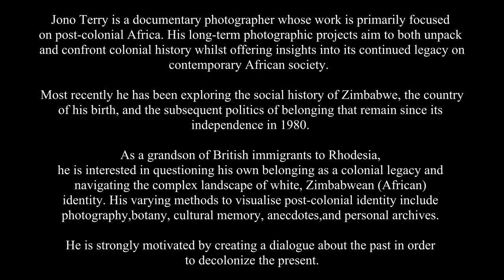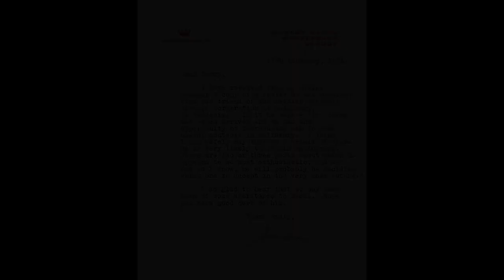Jono Terry - Zimbabwean Photographer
In episode 26 of Story Untold ZW we sat with Jono Terry. Jono Terry is a Zimbabwean documentary photographer whose work is primarily focused on post-colonial Africa. His long-term photographic projects aim to both unpack and confront colonial history whilst offering insights into its continued legacy on contemporary African society.

Most recently, Jono has been exploring the social history of Zimbabwe, the country of his birth, and the subsequent politics of belonging that remain since its independence in 1980. As a grandson of British immigrants to Rhodesia, he is interested in questioning his own belonging as a colonial legacy and navigating the complex landscape of white, Zimbabwean (African) identity.

His varying methods to visualise post-colonial identity include photography, botany, cultural memory, anecdotes, and personal archives. He is strongly motivated by creating a dialogue about the past in order to decolonize the present.

Intro 0:00
Discovering photography 2:43
Alpha Media; early professional experience 4:59
University of Westminster experience 7:25
Approach to research 8:39
Avoiding reinforcing stereotypes through photography 10:16
Deciding to confront colonial history through photography 11:34
Chapter I: Beneath the Bougainvillea 18:16
Chapter II: Born In Africa 21:24
Chapter III: They Still Owe Him A Boat 25:39
Mindset going into They Still Owe Him A Boat 28:18
Discovering a different side of Kariba 33:04
The importance of the name 36:51
Dealing with impostor syndrome as a photographer 43:39
Navigating creative blocks 47:58
London vs Zim 49:02